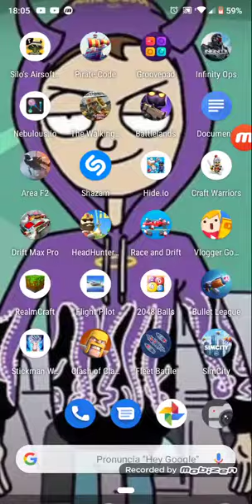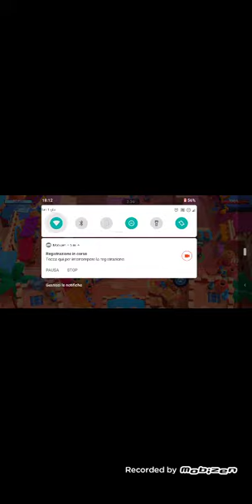Primo EP di brawl stars